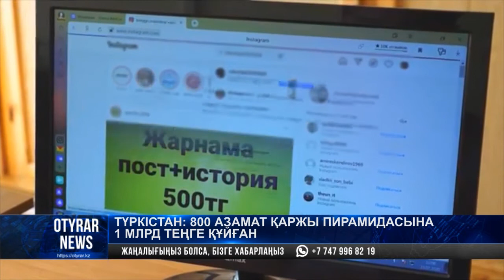Түркістан: 800 азамат қаржы пирамидасына 1 млрд теңге құйған